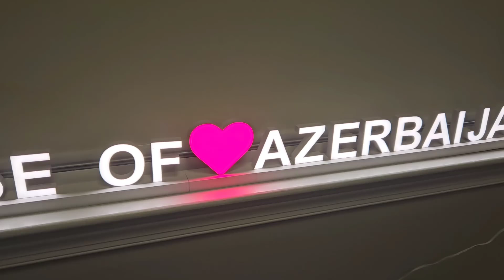Amerika Birləşmiş Ştatlarında Azərbaycan Evi açılıb